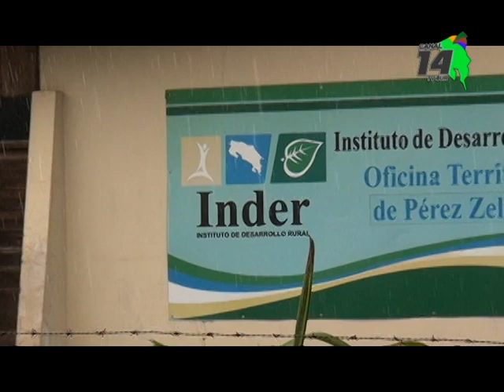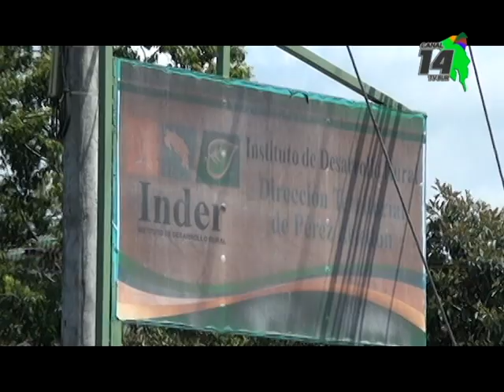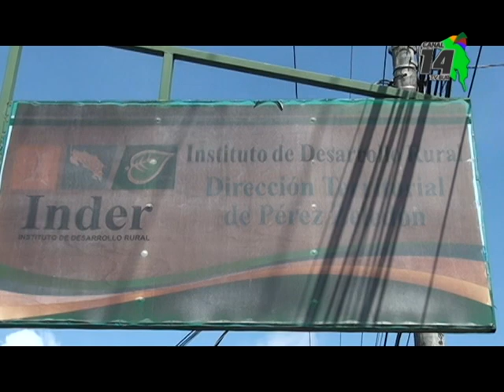Dos organizaciones en Pérez Zeledón presentaron proyectos para acceder a recursos del INDER en el 20